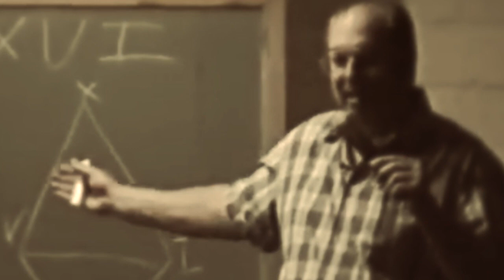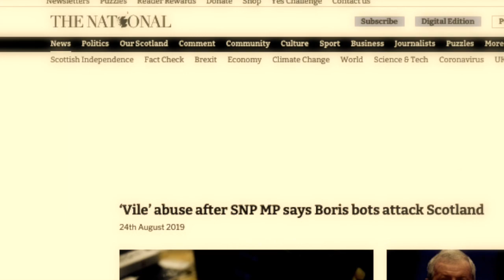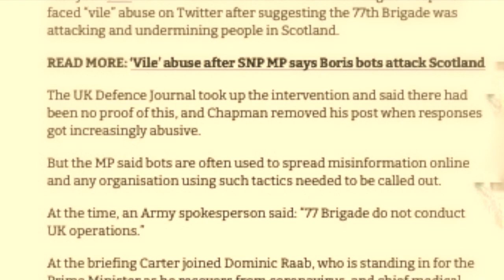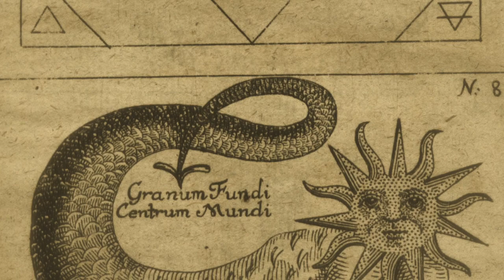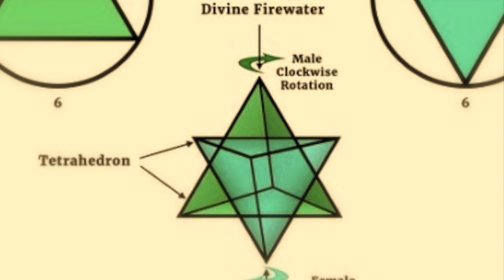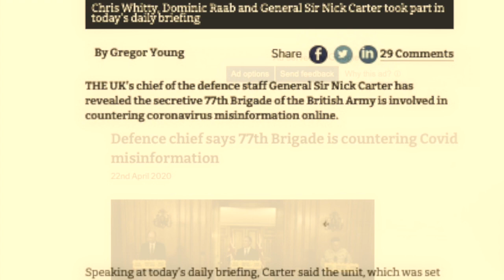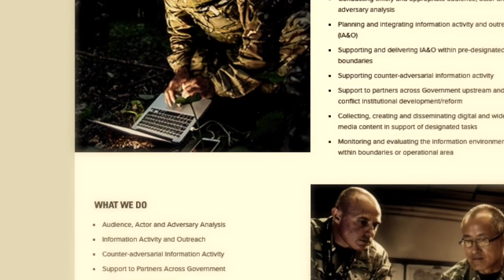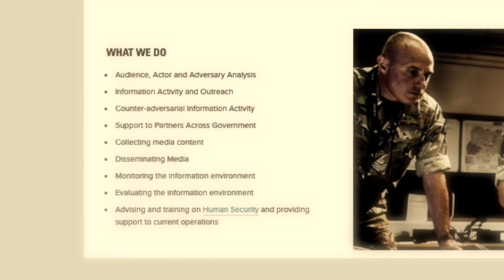Alan Watts - Genetics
Extirpation of the Tasmanian Aborigines; Excerpts taken from Watts'; Why the Urge To Improve Yourself' seminar, Hall's; 'Armageddons' lecture & Bill Cooper's; 'Mystery Babylon 4' broadcast. Please visit my website @ vinny'sblogbook.com 'Indeed, one of the most obvious sentiments that gives rise to secret societies is that of revenge, but good & wise revenge. ' Charles Heckethorn - Secret Societies Of All Ages (1873).